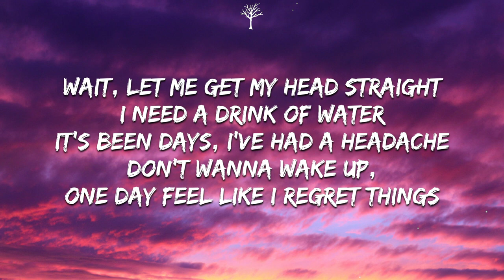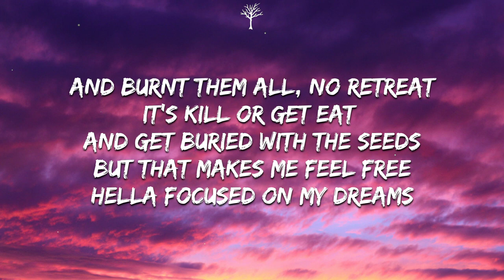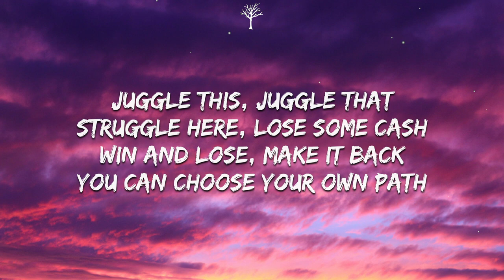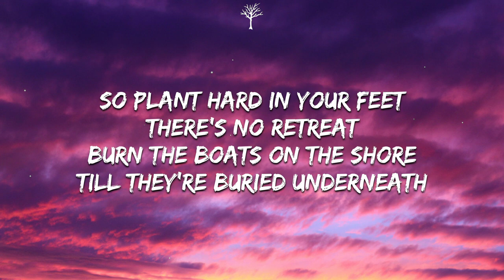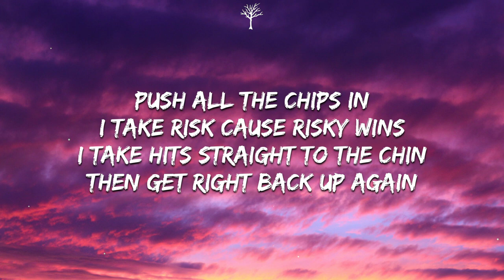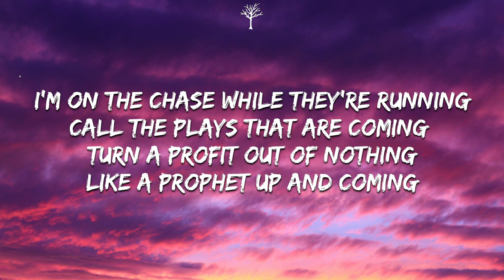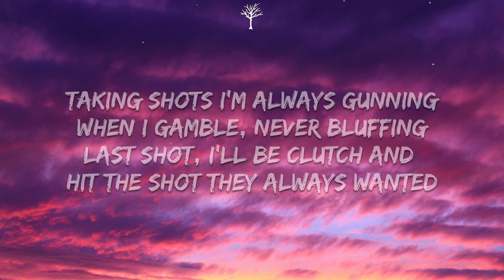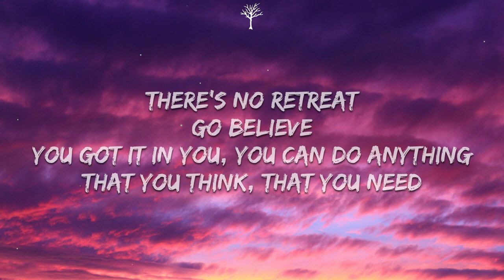NEFFEX - No Retreat (Lyrics)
🎤Lyrics:

VERSE 1:
Wait, let me get my head straight
I need a drink of water
It’s been days, I've had a headache
Don’t wanna wake up, one day feel like I regret things
I want my story just to have a happy ending
And I don't got a plan B
A Plan A’s all I need
I took the ships from the sea
And burnt them all, no retreat
It’s kill or get eat
And get buried with the seeds
But that makes me feel free
Hella focused on my dreams

I got habits
They’re established
I'm doing things a bit manic
But I can handle it
Juggle this, juggle that
Struggle here, lose some cash
Win and lose, make it back
You can choose your own path
Nothing good comes fast
And nothing fast ever lasts
So I’ll be patient, but attack
Every day like it’s my last
Push the pedal to the gas
Burn the fuel that I have
Start a fire, light a match
I ain’t never looking back

HOOK:
So plant hard in your feet
There’s no retreat
Burn the boats on the shore till they’re buried underneath
There ain’t no going back
Out of desperation are the people born who can last
There’s no retreat
Go believe
You got it in you, you can do anything that you think, that you need
Go succeed
The only people who compete are the ones who don’t retreat

VERSE 2:
I feel unstoppable
And responsible
To try and make all the impossible
Go flip to probable
This life is not something that’s optional
It’s got it’s obstacles
But it’s a gift, so don’t miss out on your chance to be phenomenal
Push all the chips in
I take risk cause risky wins
I take hits straight to the chin
Then get right back up again
I don’t lose I always win
Cuz any loss is a lesson
Got a different engine
Wanna go? I’ll go again

I’m on the chase while they’re running
Call the plays that are coming
Turn a profit out of nothing
Like a prophet up and coming
Taking shots I’m always gunning
When I gamble, never bluffing
Last shot, i’ll be clutch and
Hit the shot they always wanted
Game winners, trained killers
I can make seven figures
Eight figures, nine figures
Pay for any fucking dinner
Paint a picture, life richer
Good people, good liquor
Life bigger, fight winner
I just wanna get there quicker

HOOK:
There’s no retreat
There’s no retreat
Go believe